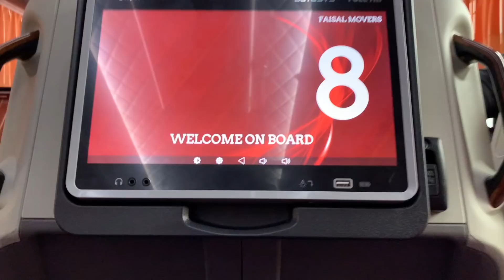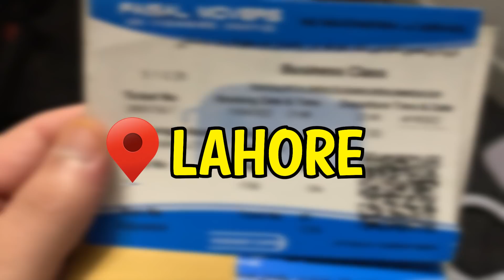OMEGLE WALA CRINGE IS BACK | ISLAMABAD VLOG | EXTRA THUG